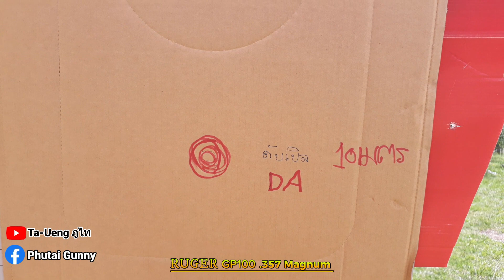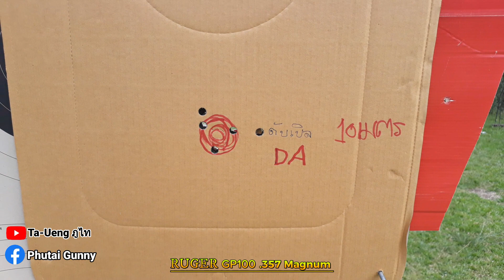ทดสอบยิง /Test the Ruger GP100#.357 magnum#